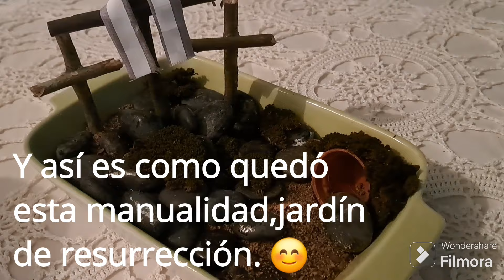¿Cómo y cuanto necesitas para tener tu sala y comedor más frescos y organizados?⏱️💸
Una vez más, bonito día para todos,por tomarte el tiempo de leer esta breve descripción ¡Gracias!,bajo el lema de que no tiene que ser caro no perfecto para ser bonito,cualquier cambio en tu casa puede ser significativo si pones enfoque y empeño en ello.Muchas gracias bendiciones un saludo para todos y felices pascuas.